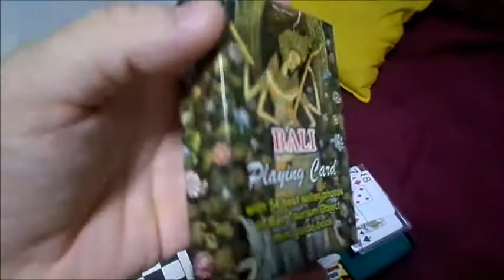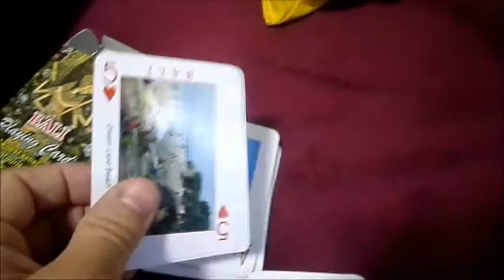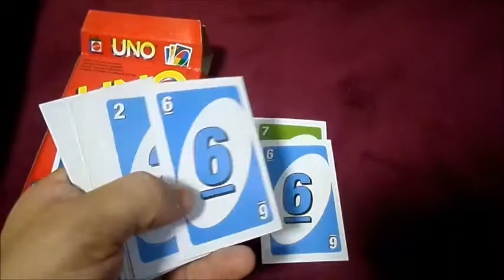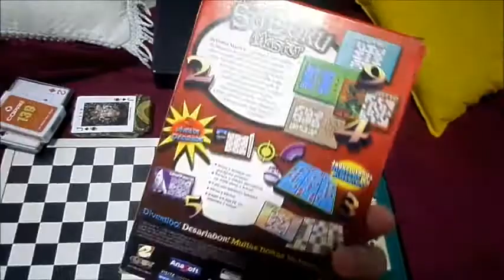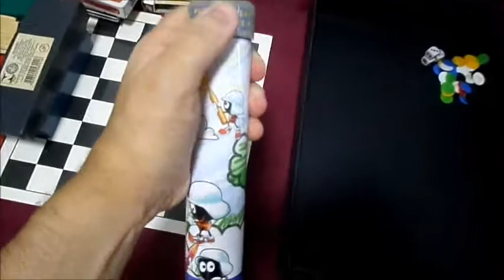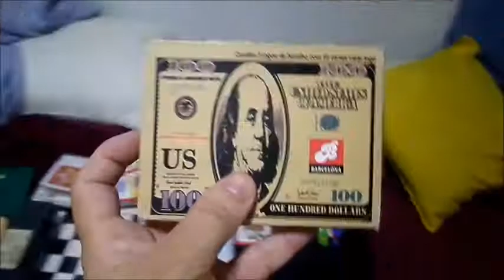Minha coleção de JOGOS (Tabuleiro)